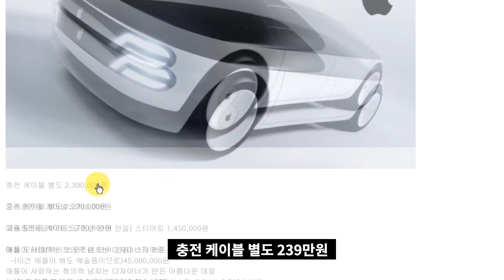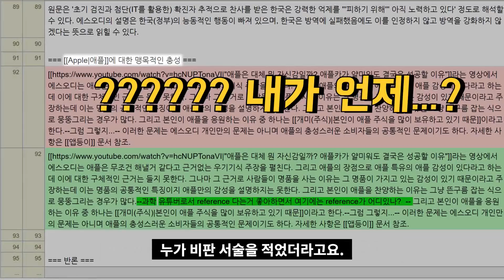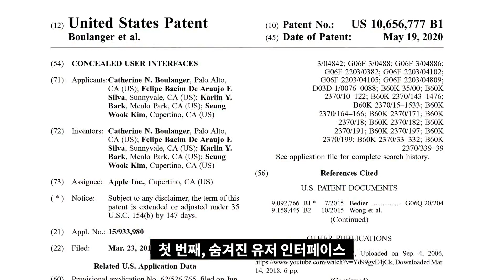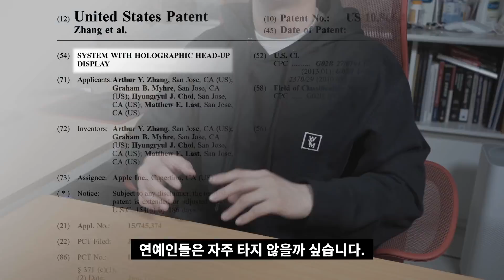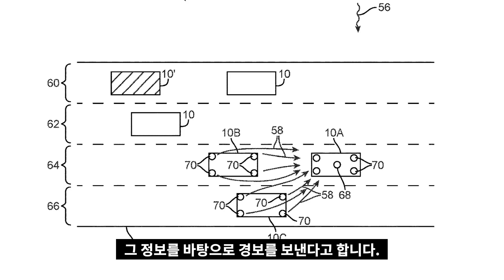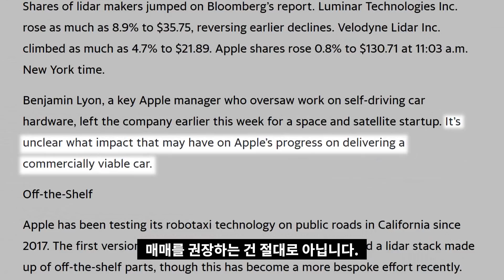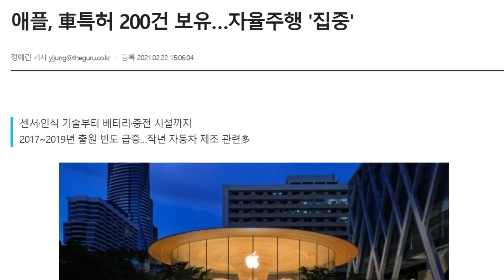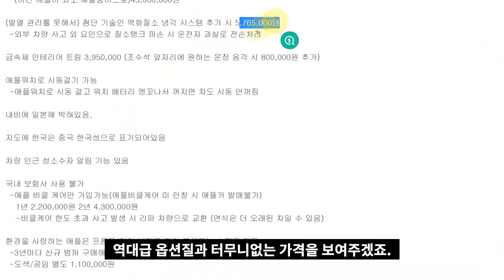억까 멈춰!!! 국내 네티즌이 예견한 애플카의 충격적인 모습...ㄷㄷ (ft. 애플 실제 특허)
한 커뮤니티의 네티즌은 애플카의 모습을 예견합니다.
그리고 애플은 특허를 통해 그들의 전기차를 예견했죠.

국내 네티즌의 예견은 얼마나 맞을 것이고
애플카는 어떤 모습을 가질까요?

영상으로 확인하시길!
감사합니다.

- Chapter
0:00 네티즌의 예언
0:56 앱등이 에스오디
1:45 애플이 잘하는 것
2:20 애플카 특허
6:10 애플 동향
6:40 애플카 예상
7:54 마무리

- 내용출처:
1. David, “애플 카, 유리창 디스플레이 특허”, the Science Monitor, 2020
2. Kevin Shalvey, “These six patents may shed light on the possible key features of Apple's car – from concealed touch controls to holographic images”, Business Insider, 2021
3. Arthur Y. Zhang et al, “System with holographic head-up display”, US 10866414 B2, 2020
4. Boulanger et al, “Concealed user interfaces”, US 10656771 B1, 2020
5. Rober et al, “AUGMENTED VIRTUAL DISPLAY”, US 10825255 B2, 2020
6. Mazuir et al, “SYSTEM AND METHOD FOR DYNAMIC PRIVACY AND WINDOW TINTING”, US 10843535 B1, 2020
7. Varoglu et al, “Wireless vehicle system for enhancing situational awareness”, US 10878699 B2, 2020
8. Faust et al, “Climate control”, US 10875380 B2, 2020
9. Mark B. Rober et al, “IMMERSIVE VIRTUAL DISPLAY”, US 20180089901 A1, 2018
10. Ed Ludlow et al, “Apple in Talks to Buy Self-Driving Sensors, Key Step in Car Plan”, yahoo finance, 2021
11. 고영태, “특허 13만 8천 건… 애플 삼성 누가 많을까?” KBS NEWS, 2018
12. 정예린, “애플 차 특허 200건 보유… 자율주행 집중”, The Guru, 2021